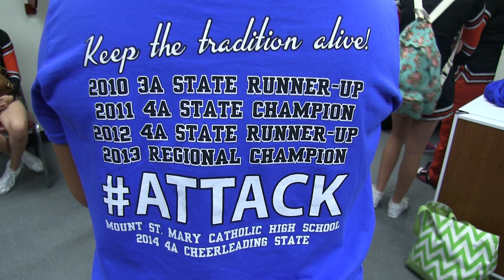Cheer State 2014 3rd